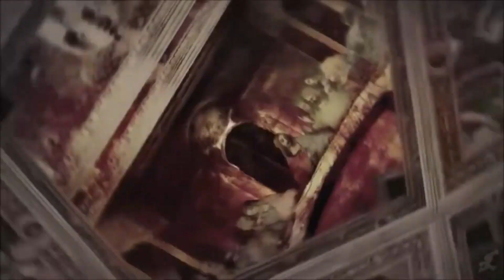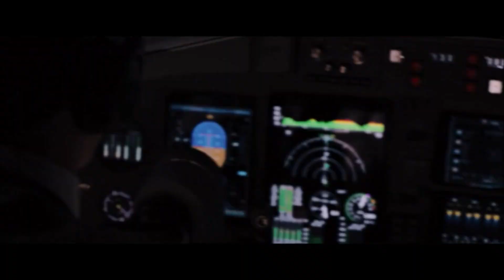fnMu99528 | TANTRUM- CRUEL MASK | MIX GAME- MOVIE CLIP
TANTRUM- CRUEL MASK/ MIX CLIP